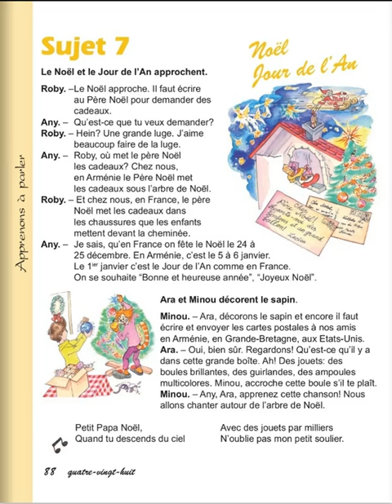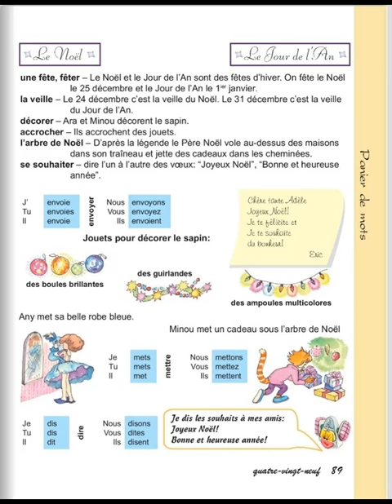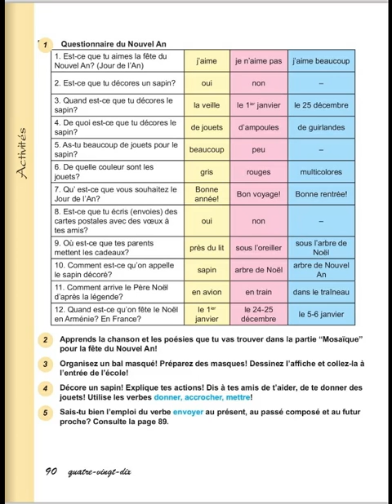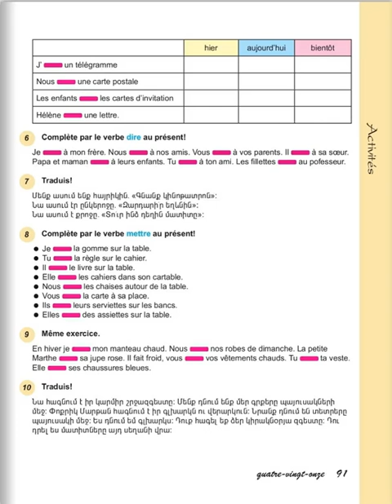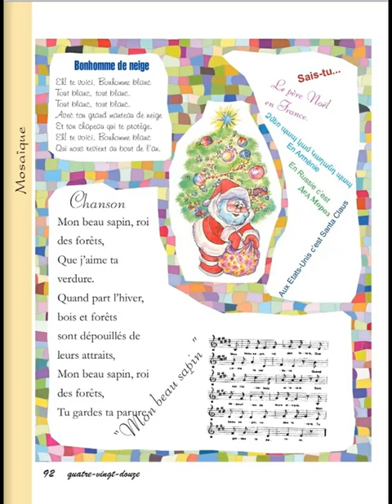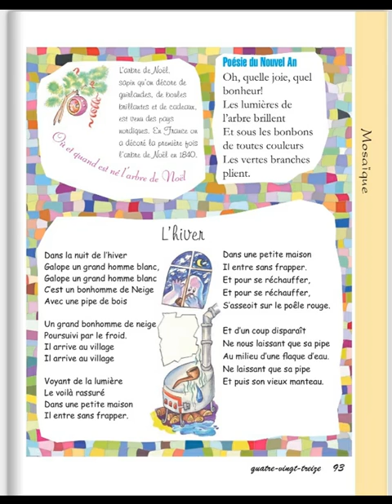Tnayin ashxatanq, Francais 4, Das 7